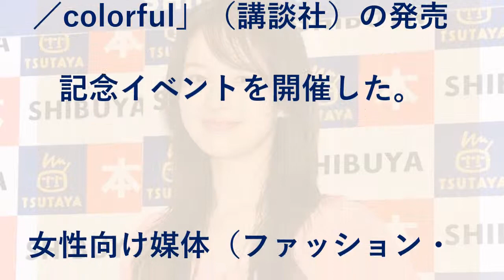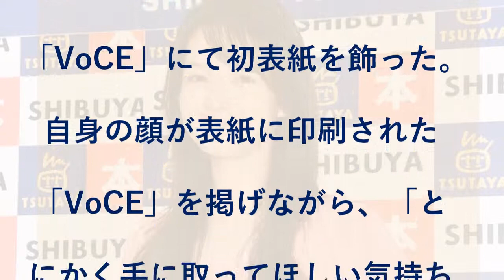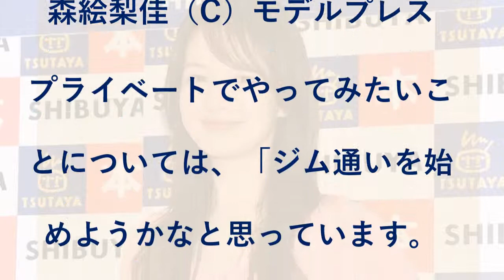“なりたい顔No.1”森絵梨佳、美肌の秘訣明かす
モデルの森絵梨佳が20日、都内にて、メイクカタログBOOK「森絵梨佳 100の顔 カラフル／colorful」（講談社）の発売記念イベントを開催した。